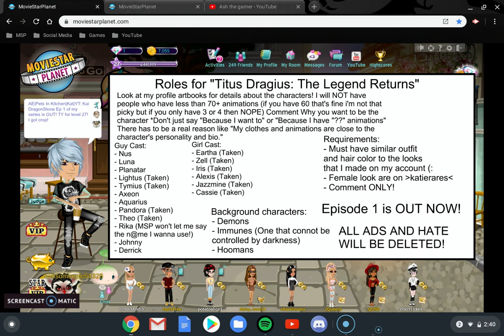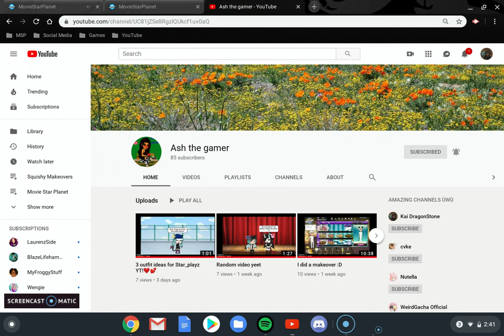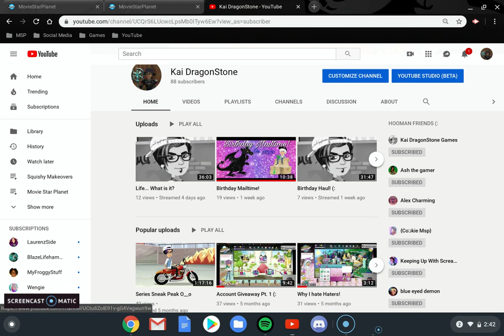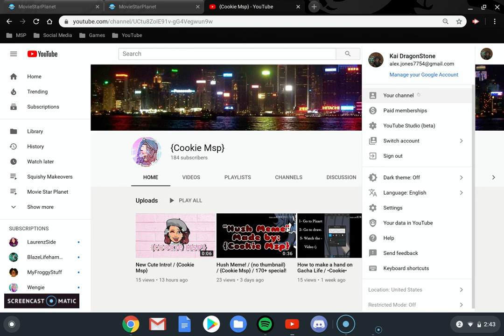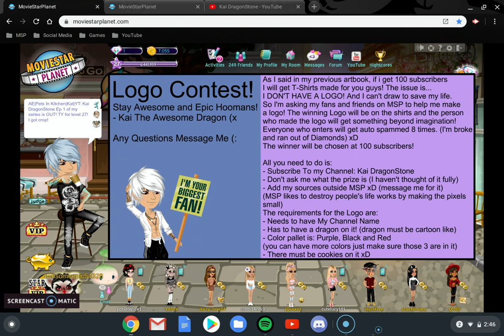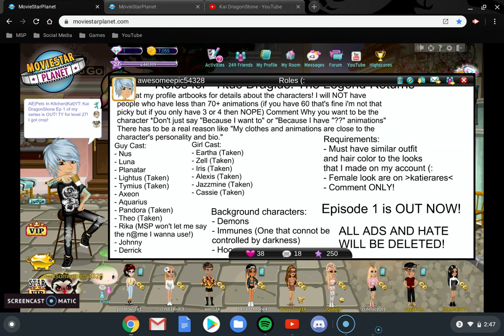MSP Updates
I needed to get this out ASAP because there are some major updates on the series and other stuff (:
Shoutouts:
To Everyone who supports me!
Want a shoutout?
Give me a cookie on Movie Star Planet
OR comment TeamAE with your user and server on my recent videos!
OR comment TeamAE with your wizard and what school on my recent videos!

USA: awesomeepic54328
UK: kaitheman4332
German: awesomeepic54328
Canada: Kai DragonStone
Turkish: awesomeepic54328
USA server is my main server.

Kai The Awesome Dragon